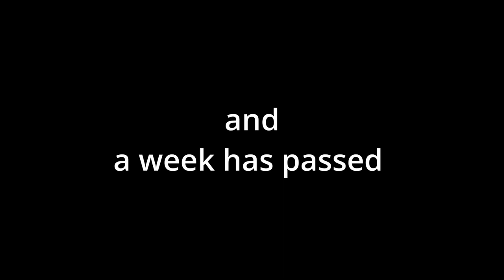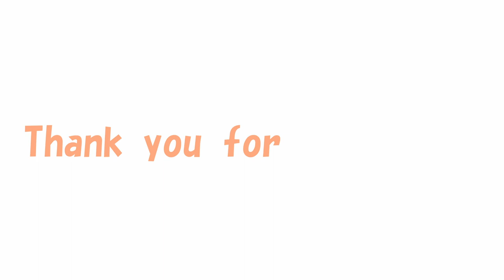【Yorkshire Terrier Lan】A week has passed since I came to my house